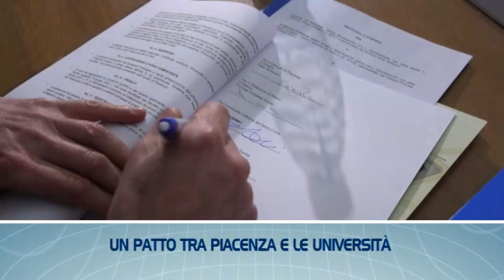TGL FLASH - Le notizie di Piacenza e provincia in breve